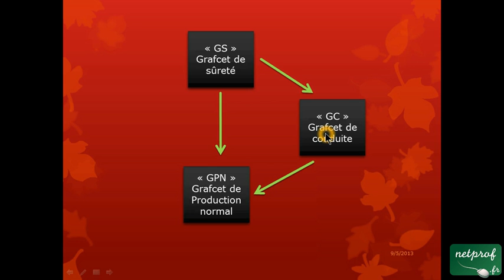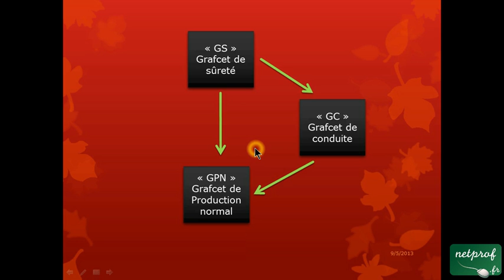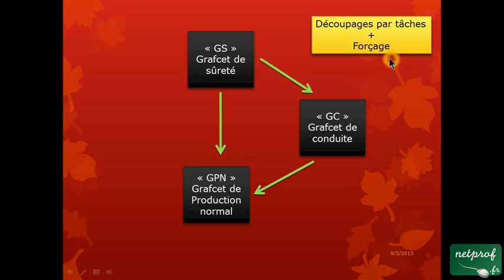002 / 006 GEMMA / Réalisation du Gemma par trois types de grafcets